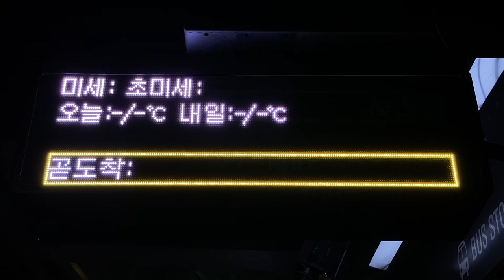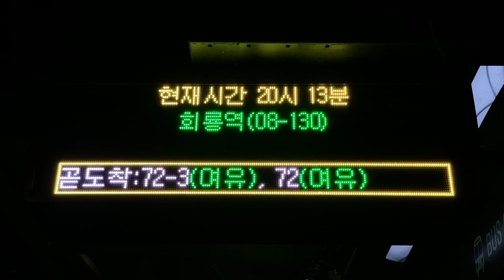회룡역(回龍駅 フェリョン駅) 버스정보안내기(BIT バス発車案内) LED전광판(LED電光掲示板) 의정부시(議政府市 ウィジョンブ市) (37.7234881, 127.0480264)